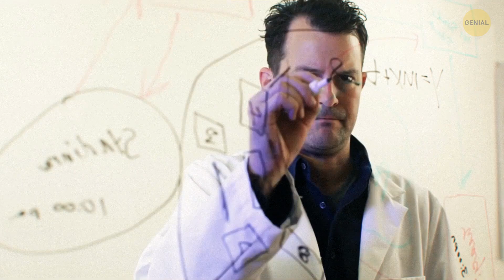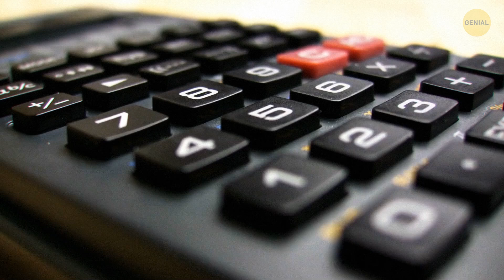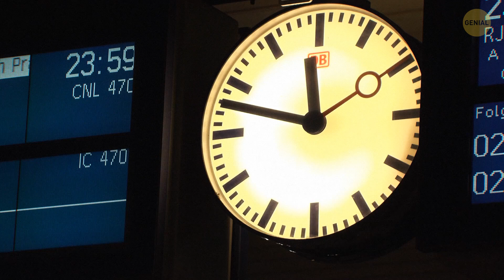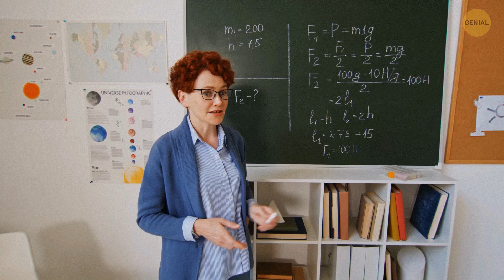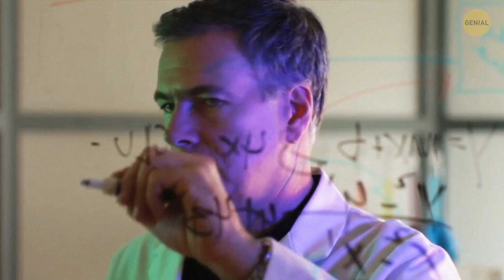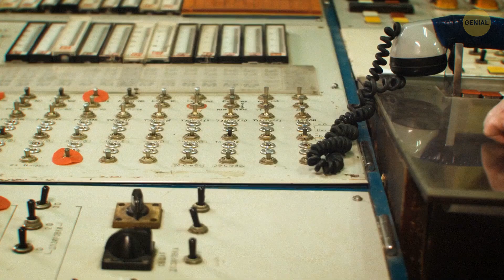Cómo se mueve la Tierra, explicado en términos fáciles